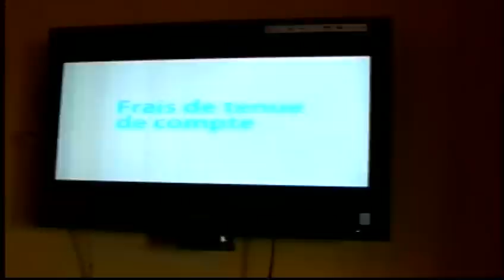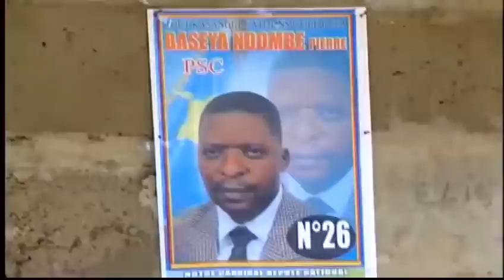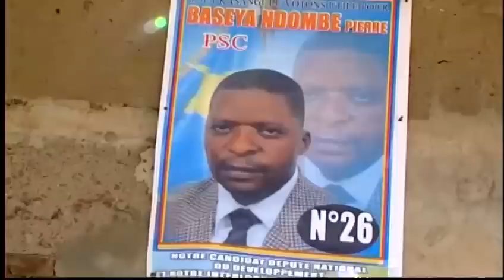Théâtre COUSIN MABE EPISODE5-6 FIN AVEC LES AMIS DU THÉÂTRE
NOUVEAUTÉ 2019